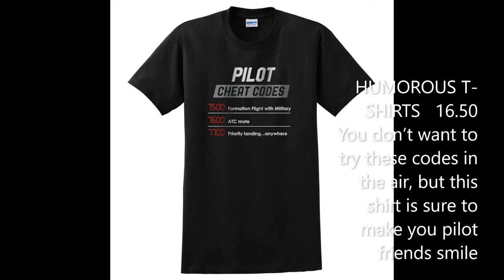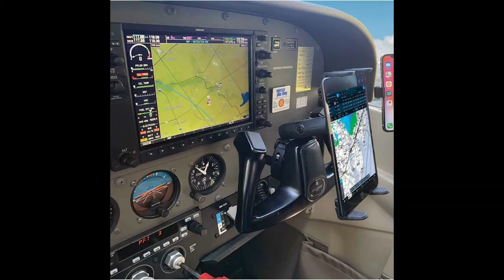Top 10 Christmas gifts for pilots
Go to sportys .com for all this stuff